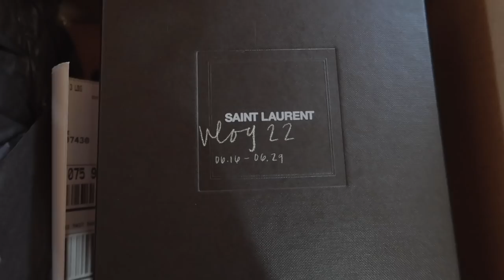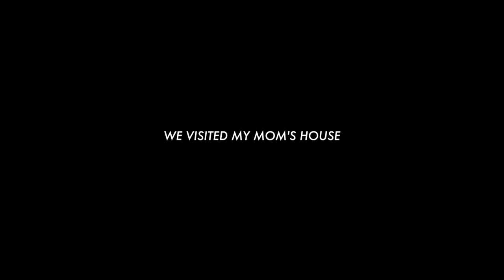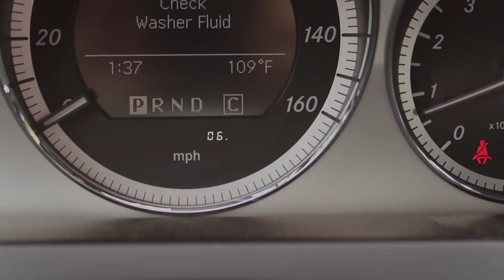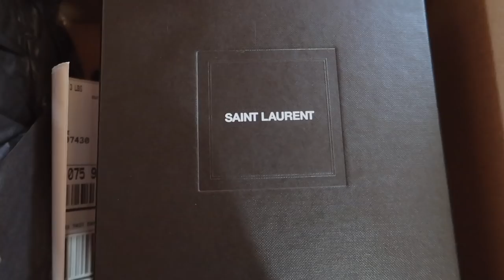VLOG: We Got A Boat, Luxury Sandal Unboxing, Organizing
Polene Paris bag unboxing, new boat, riding jet skis, ysl sandals, Home organization and more in today’s vlog

Everlane dress
keds sneakers

6.22
lululemon leggings in size 4
amazon tank
nike dry fit white long sleeve

6.26
sunglasses by Shevoke

6.27
Adidas ultra boost sneakers
roomba vacuum
saint laurent woven nu pieds sandals

6.28
purse hangers from amazon
drawer dividers from amazon

6.29
black bucket hat from shopbop

Liquid Eyeliner
- M U S I C -

BEIGE “FEATHERS” IN THE BACKGROUND: Dried Pampass grass from etsy (no longer available but try google)
HEIGHT: 5’8”
CLOTHING SIZE: Tops: Small or Medium | Bottoms: Usually US size 6 or 28